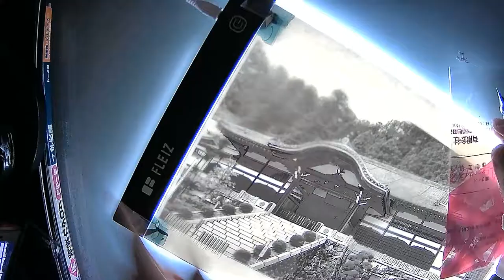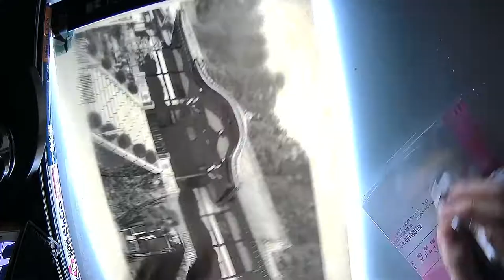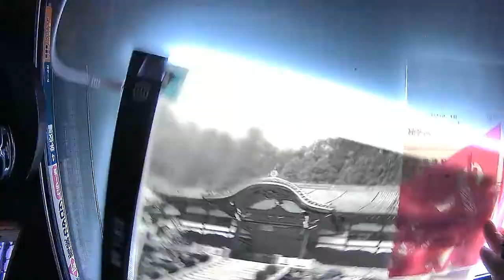現役マンガアシスタントが本気でやるトレース～前編～（大雄山最乗寺）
初のトレース動画です。
昨年に行った神奈川県にある大雄山最乗寺というお寺のトレースでの作画に挑戦しました。写真は自前です。
下描きだけで2時間半・・・ペン入れは更にかかるでしょうから超大作ですね、、、
個人的にトレースは楽する手段ではなく、クオリティと正確さを追求する技術だと思っているので描き起こしよりもかなり時間がかかります。

そりゃデジタルで線画抽出した方がいいって・・・